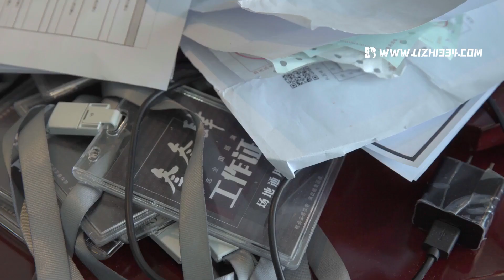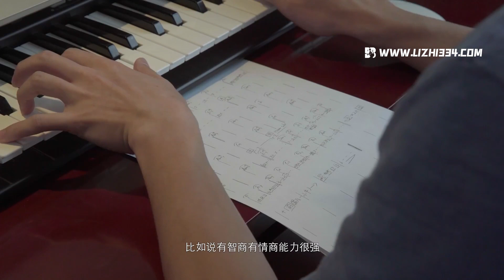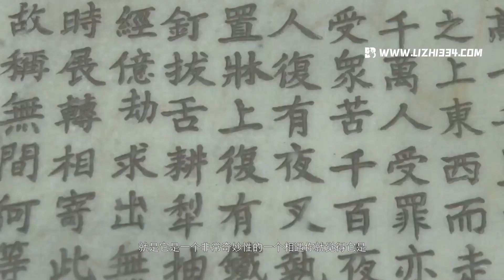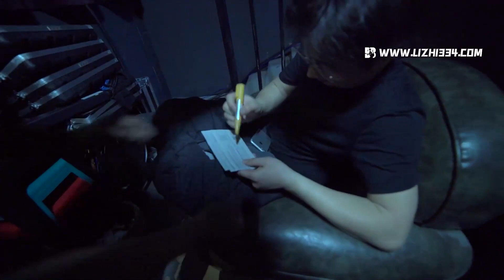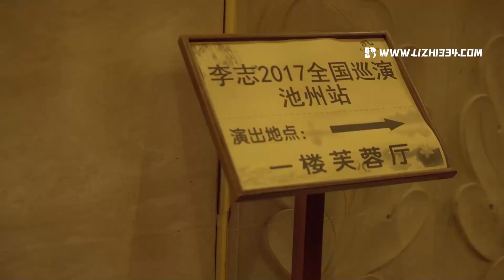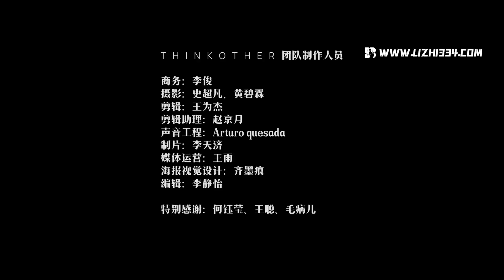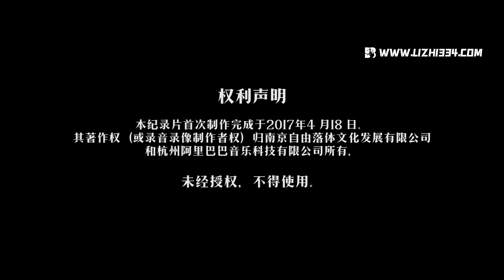李志【我們的三三肆】安徽篇05 日落前抵达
B哥、逼哥、李逼、南京市民李先生。李志樂隊已於2021年中旬正式解散。